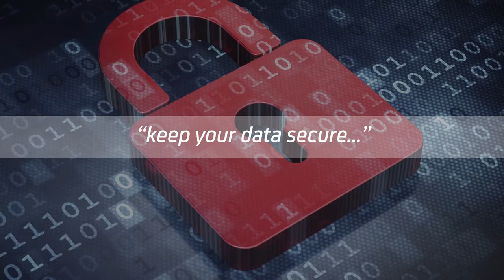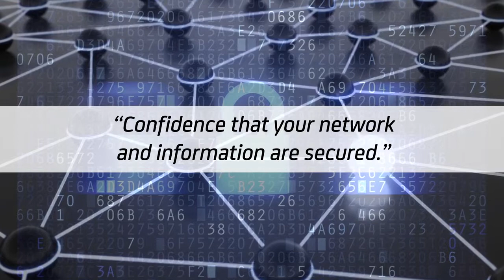Digicel Business Managed Services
Description: Take the hassle out of IT so that you and your staff can focus on your core business.